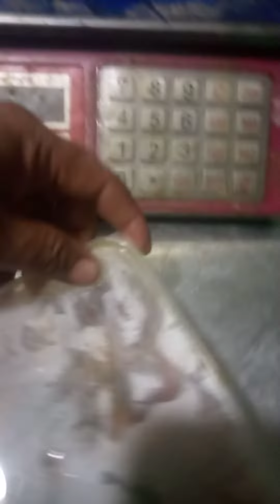chicken quite handy boneless chicken red red handi boneless